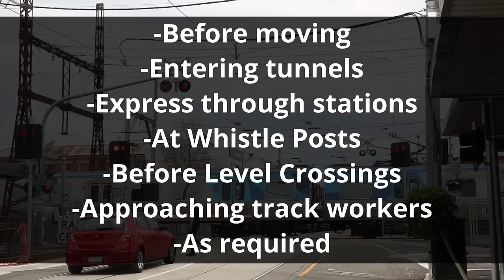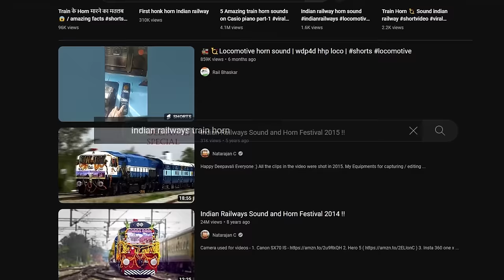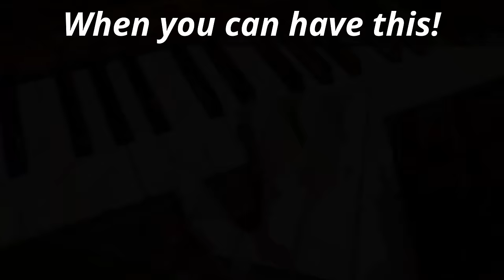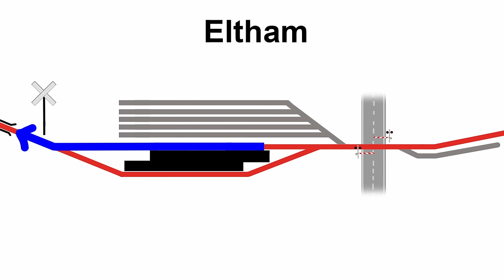Train Whistles in Victoria - A few thoughts!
Trains in Melbourne, and the whole state of Victoria, blow their whistles a lot. They have to, it's in the rules - but should the rules be changed, to be more in line with other systems around the world? I think so!

Thanks to RMtransit for supplying the footage showing bell use in Canada! If you're watching this video you probably already know about Reece, but if not, please check out his channel

My voiceover in this video was recorded with the assistance of my brother Cian, who happens to be a sound recordist and musician.

Just before publishing this video, I stumbled across the website of an organised group that are arguing for, essentially, exactly what I talk about in this video.

I was interviewed live on ABC Radio Melbourne about this topic, you can listen to it
Please note that the opening statement in the interview about me being on a 'campaign' is not true. My only goal with this video was to raise awareness about the inconsistency of the rules here when compared to other parts of the world.

Chapters:
00:00 - Intro/Railways are different everywhere
01:22 - When do Victorian trains whistle?
02:34 - A Hurstbridge line hypothetical
04:03 - How does it work elsewhere?
05:55 - The safety issue
07:13 - My suggestions
08:11 - Living Lineside/Changing Horns
10:03 - Summing up
10:29 - A pointless whistle post
11:32 - The end bit